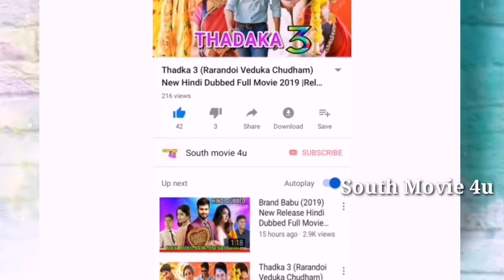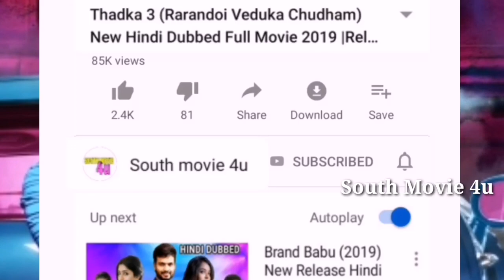Doshi (Broce Lee) New Hindi Dubbed Full Movie 2019 , Release Date, Hindi Trailer,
Doshi (Broce Lee) New Hindi Dubbed Full Movie 2019 ,

new full hindi dubbed movie 2020new south indian movies dubbed in hindi 2019 full
new full hindi dubbed south movie 2019
new full hindi dubbed movie 2019 sauth movie latest south hindi movies 2020
new full hindi dubbed action movie 2019 ram charan
new full hindi dubbed movie 2020
new full hindi dubbed action movies
new full hindi dubbed action movie 2019 ram charan samantha kajal
new south hindi dubbed movies 2019 full movies this week